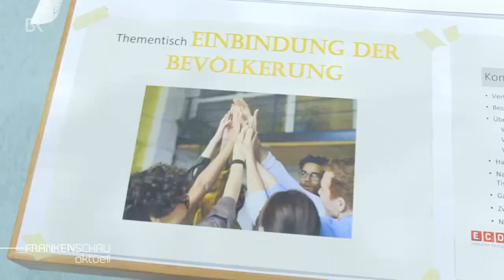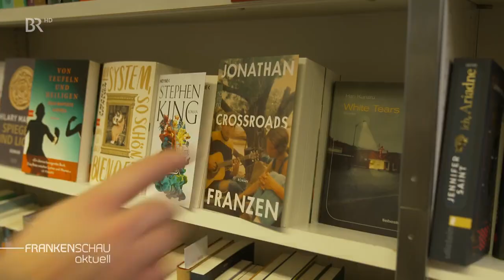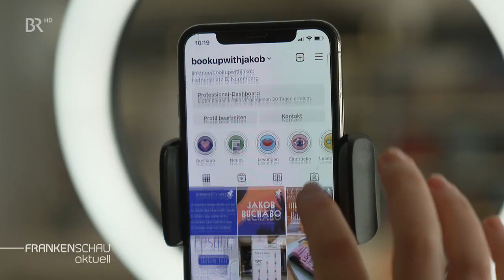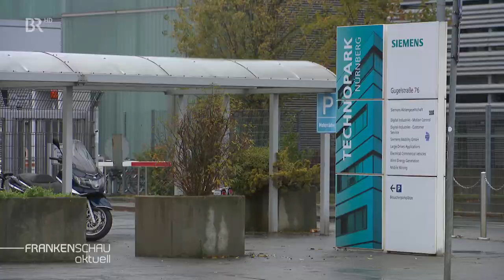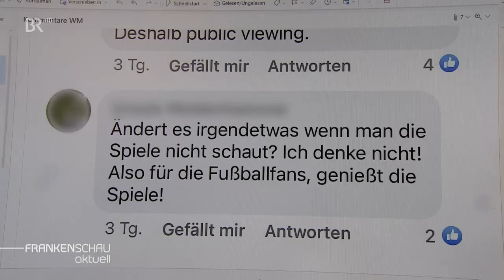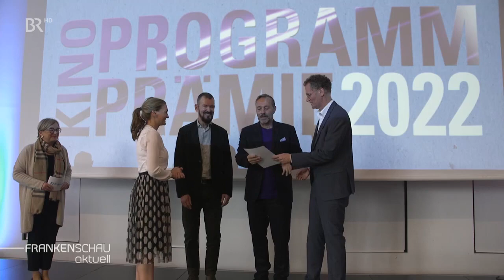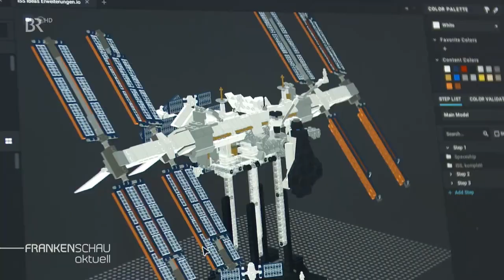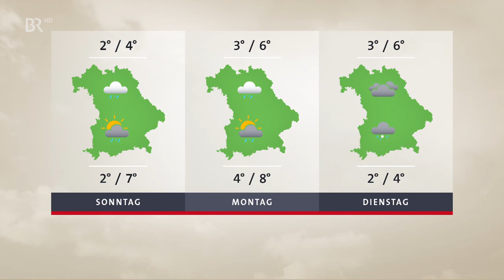Karin Schubert Frankenschau aktuell 18-11-2022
Karin Schubert - Eine Fränkin aus dem Frankenland am 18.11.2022